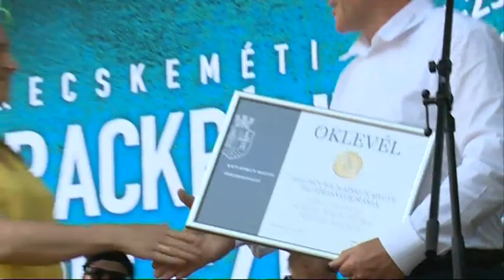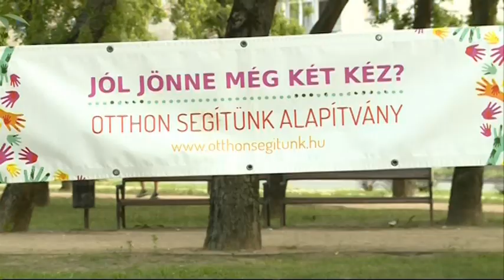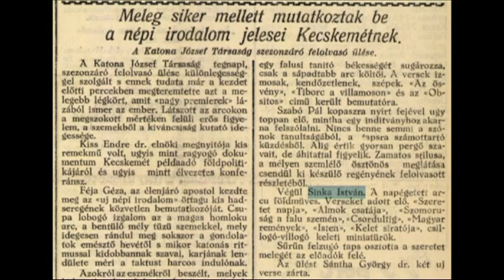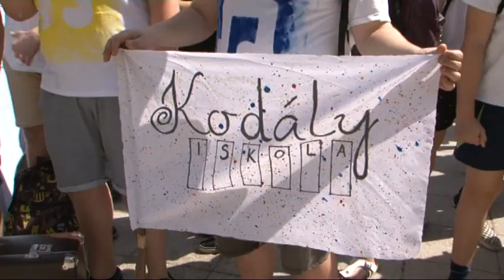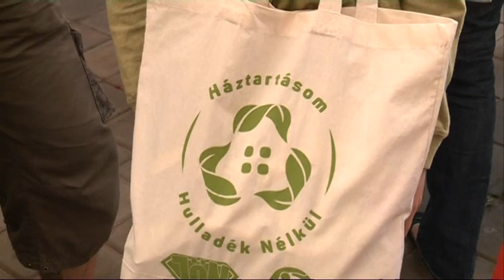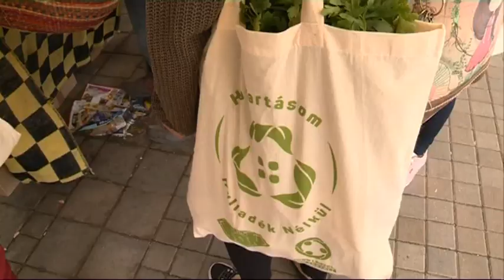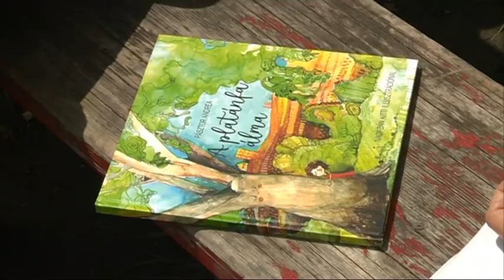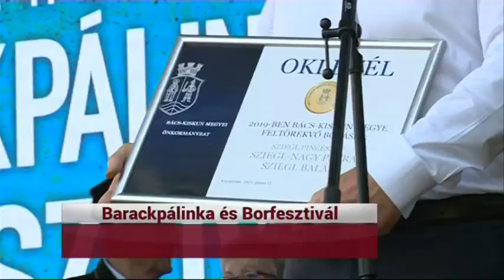HÍRÓRA (2019. június 17.)